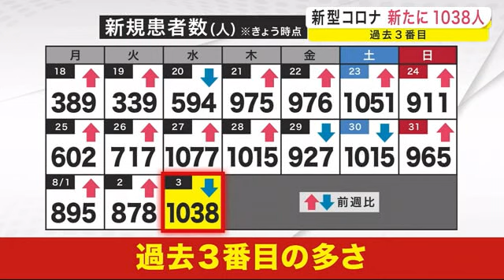新たに１０３８人感染確認 過去３番目に多い 新型コロナ 高止まり続く‹岩手県› (22/08/03 19:15)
岩手県内では８月３日、新たに１０３８人の新型コロナウイルスへの感染確認が発表されました。過去３番目に多い人数です。

新たに感染が確認されたのは盛岡市で２５６人、県央管内で１８２人など合わせて１０３８人です。
過去最多の１０７７人となった前の週の同じ曜日（７月２７日）を３９人下回りましたが、過去３番目の人数で依然高止まりが続いています。

県内で入院している人は１６２人で重症の人はいません。
病床使用率は３７．２％、自宅療養している人は過去最多の７９１８人となっています。